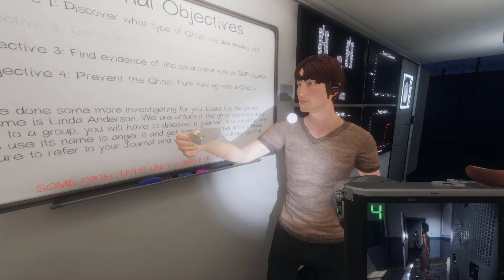Phasmophobia - Jesus Goes to Prison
It's been a few months! This is Jesus's first prison tour!